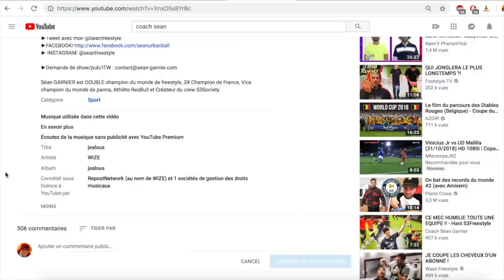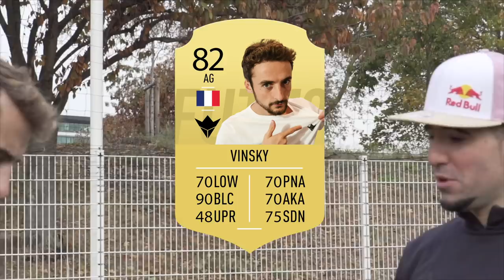JE FAIS LA CARTE FUT FREESTYLE DE VINSKY